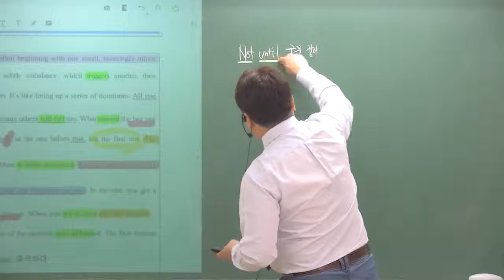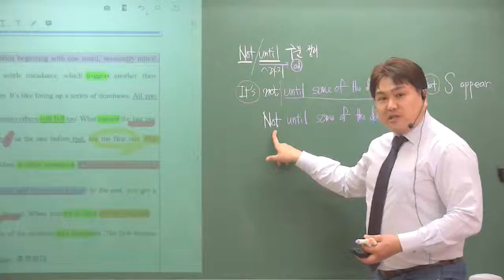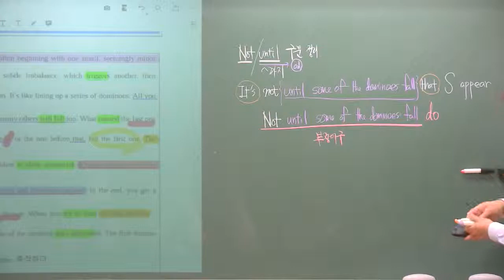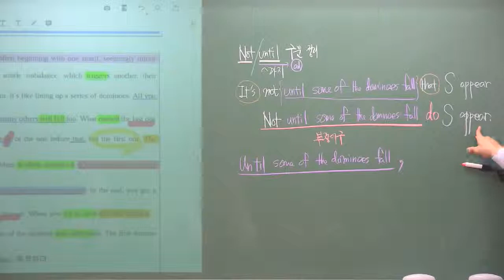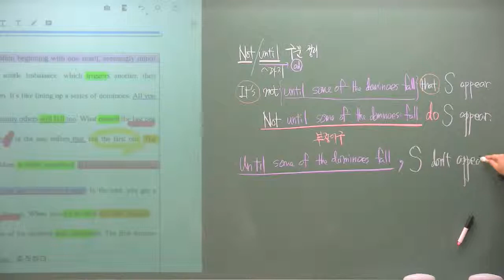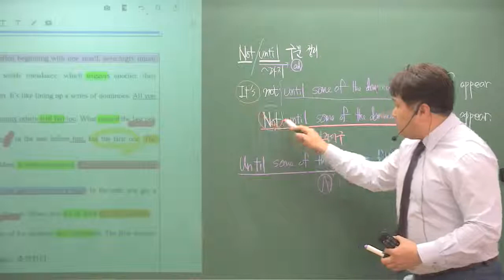2019년 고2 3월 모의고사 30번 추가어법